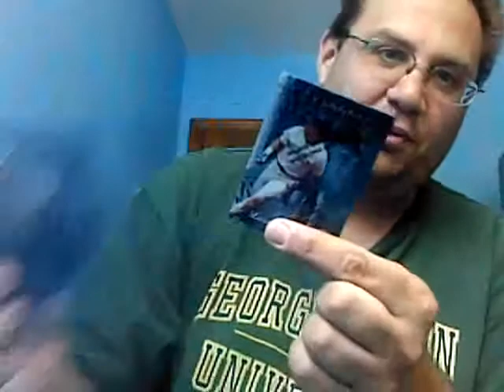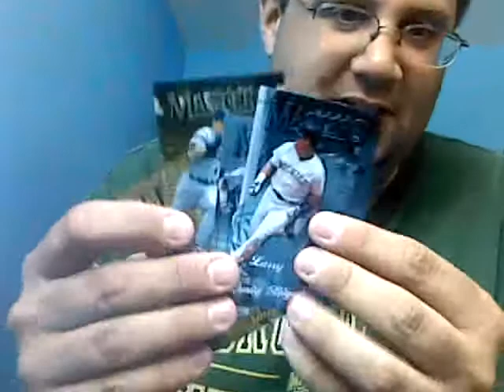FREE THE FINEST!!!!!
1997 Finest cards were made to be unpeeled.  DO YOUR PART TODAY!!!